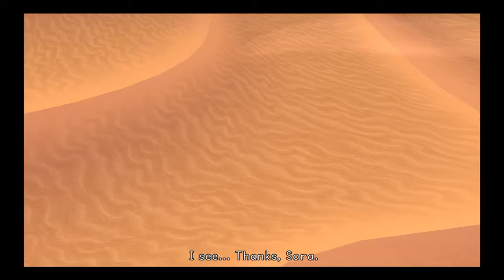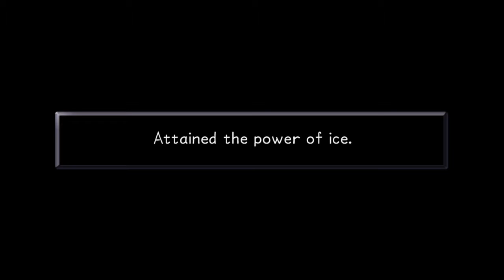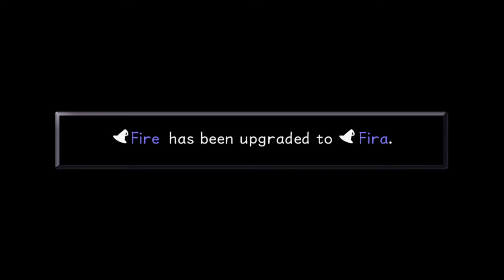Kingdom Hearts Gameplay